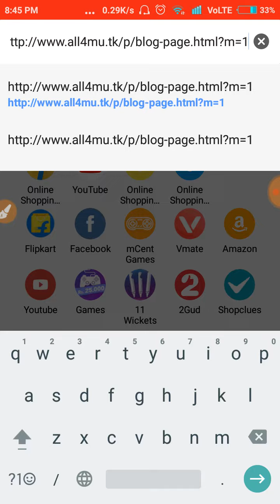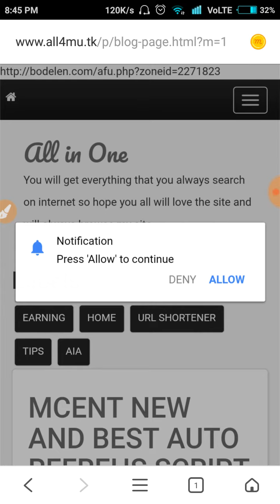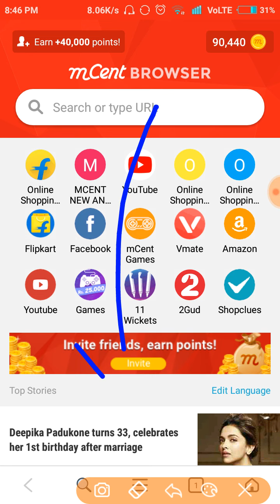mCent Browser Unlimited Trick 2019 !! mCent browser Me 10 Second Me Add Karo 2 Crore Points !!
Mcent browser Unlimited coins new trick in 2019 || Mcent browser Unlimited point trick - 100% work

[New Trick] 1 Crore Point Add in 1 Minute | Mcent browser Unlimited Point | mCent New trick

{Best Trick} mCent Browser Unlimited Points Trick || Add 7 Crore Points In 1 Hour

{New Trick} Add 1,00,000 Points In mCent Browser | mCent Browser Unlimited Trick

🎁COMMENT (WITH NUMBER)

🎁WAIT FOR RESULT

🎁WINNER ON 21JANUARY

🔥MCENT BROWSER APP UNLIMITED TRICK| 5,00,000 POINTS 1 CLICK मे| UNLIMITED POINTS TRICK

QUERIES IN THE VIDEO:-

mcent hack no Root Mcent Browser unlimited trick

Mcent hack

Mcent Browser Earning Trick 2018 807 Points in 1 day

Mcent browser Unlimited trick 2018

No Root Mcent Browser 2018

Biggest Hack Unlimited Trick

Mcent browser unlimited trick Mcent browser unlimited points trick Mcent browser hack trick Mcent browser unlimited money trick Mcent browser free recharge trick Mcent browser me points kaise badhaye